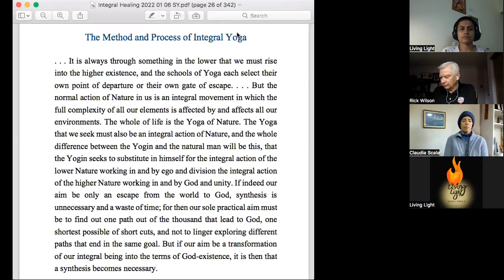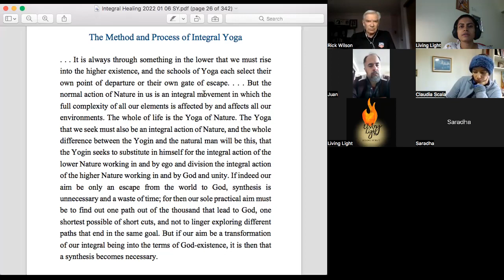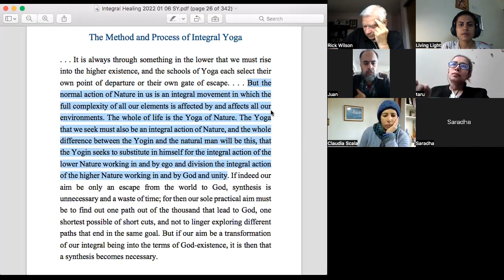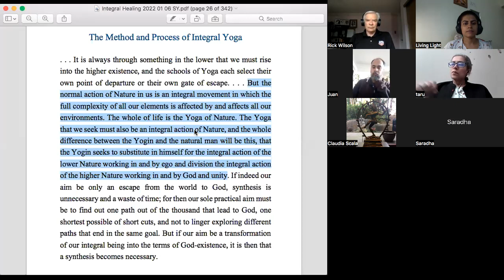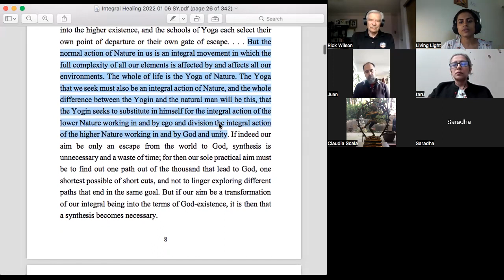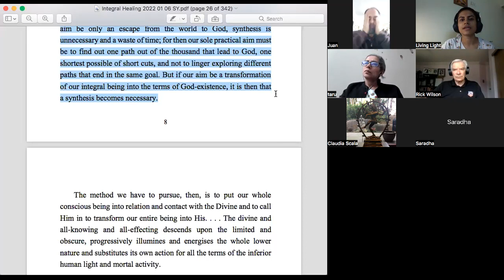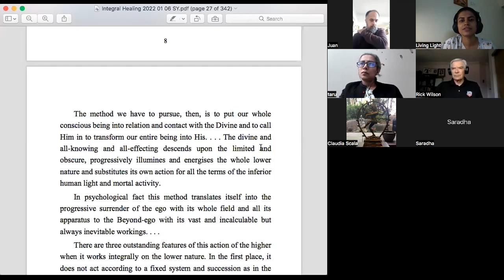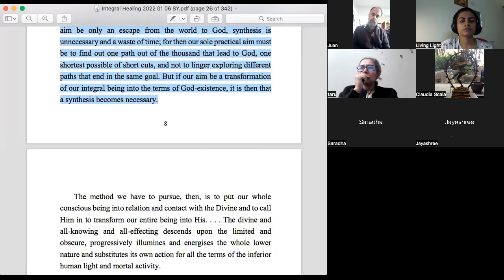Integral Healing - Session 06 - July 17, 2022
Looking at illness/disease and healing - in the light of Mother and Sri Aurobindo
Book - Integral Healing (Mother and Sri Aurobindo)
Session 6-  Page 8